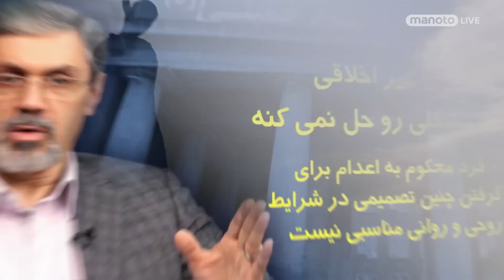اهدای عضو زندانیان محکوم به اعدام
ابلاغ یک ماده‌ی قانونی جنجالی برای اهدای عضو.
قانونی که بر اساس اون محکومان به اعدام، می‌تونن به صورت داوطلبانه اعضای بدنشون رو اهدا کنن.